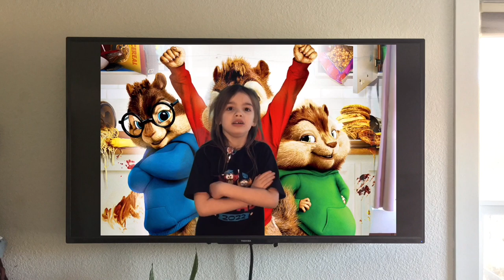Our first video!